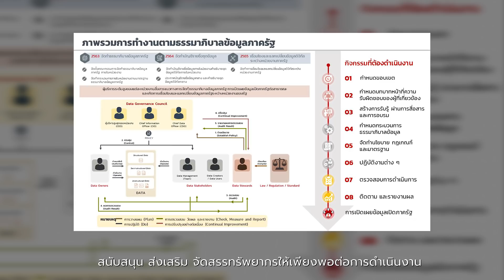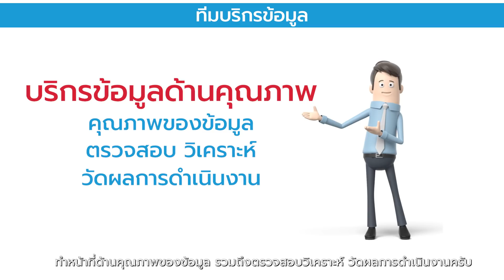ใครเป็นใคร? ในธรรมาภิบาลข้อมูลภาครัฐ EP 4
DigitalGovernmentStandard EP 4 ใครเป็นใคร? ในธรรมาภิบาลข้อมูลภาครัฐ

อ่านข้อมูลเพิ่มเติมที่ 📍

👉 อัปเดตข้อมูลข่าวสารรัฐบาลดิจิทัลได้ที่